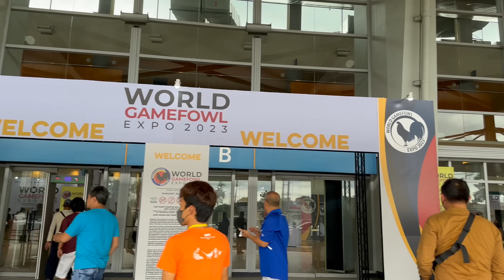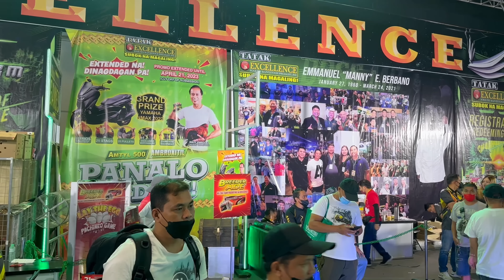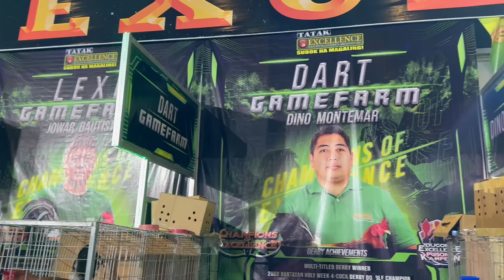Paco Baluarte, en Filipinas, visita la World Gamefowl Expo 2023.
Paco Baluarte nos da un pequeño paseo en la World Gamefowl Expo 2023, desde Manila, Filipinas, espero que la disfruten